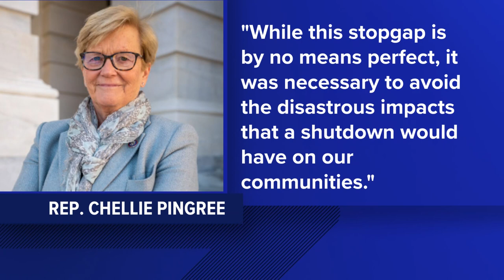Maine's congressional delegation reacts to bill averting government shutdown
A package that passed the U.S. House and Senate Saturday evening will temporarily fund the government, avoiding a shutdown.